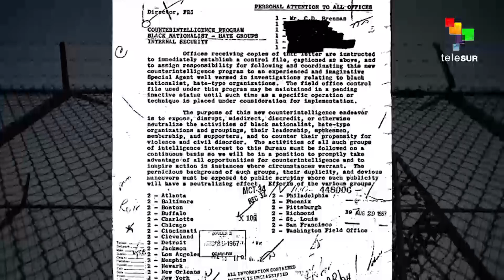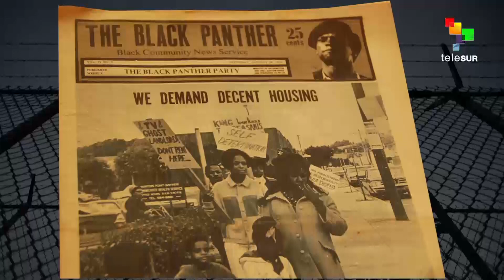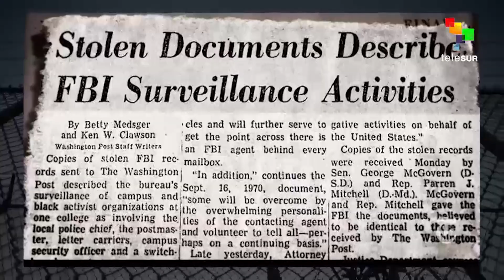State Violence and Counter Violence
In this episode of Telesur's Days of Revolt, host Chris Hedges sits down with former Black Panther Eddie Conway and former member of the Black Liberation Army Ojore Lutalo to discuss their roles in the radical movements in the 1960s and early 1970s, and the state's use of violence to crush them.